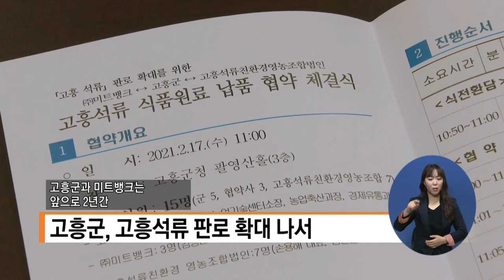단신2) 고흥군, 고흥석류 판로 확대 나서